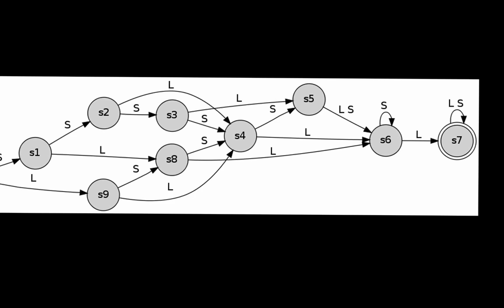Automata sequence with Foma (Dancing Automata)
Made with Foma, a finite state toolbox by Mans Hulden. The automata show patterns of long and short syllables. This will be my first contribution to the Online Encyclopedia of Automata Sequences (whenever someone gets around to creating such a site).